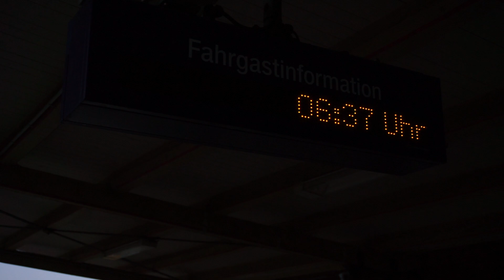Finsterwalde Bahnhof 28.08.2021- AKE Rheingold TEE mit SmartRail 111 057 & 111 223! Cottbus↔Binz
Gleich beide 111er von SmartRail waren am Rheingold Sonderzug von Cottbus nach Binz und zurück zu sehen.